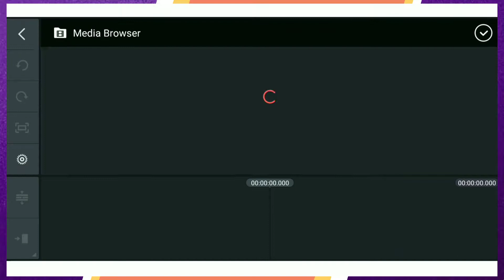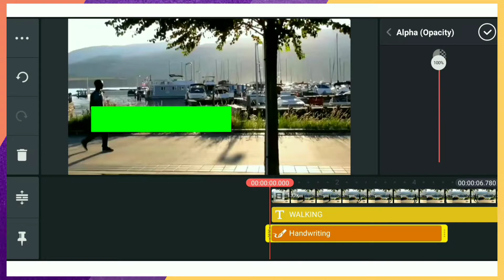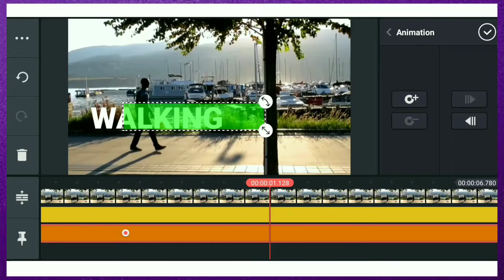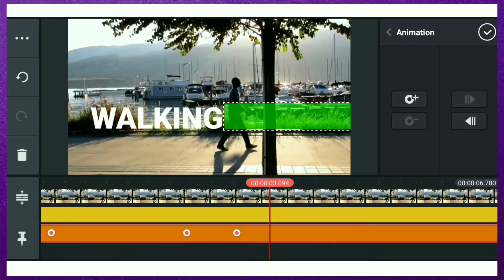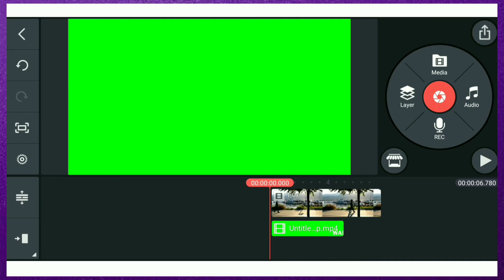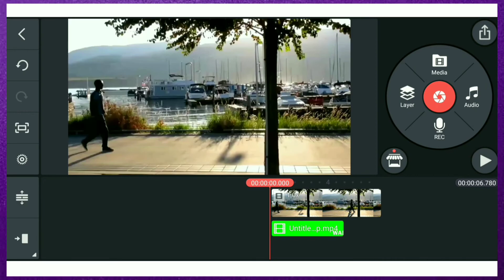Reveal text as you walk | masking kinemaster tutorial 2021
Reveal Text as you walk